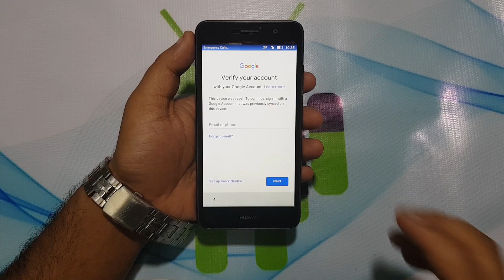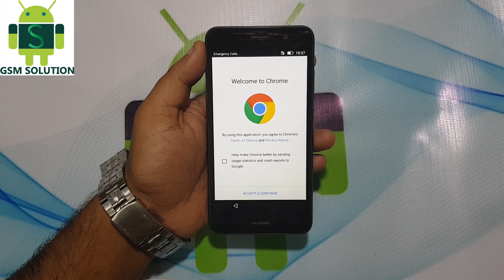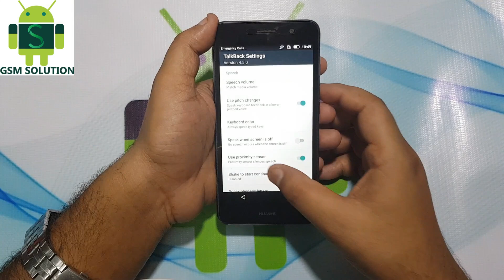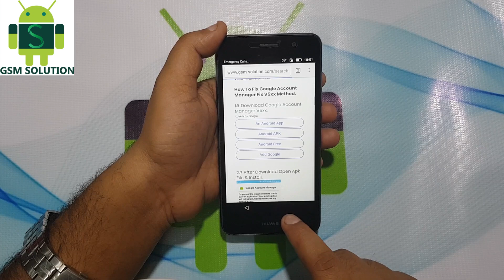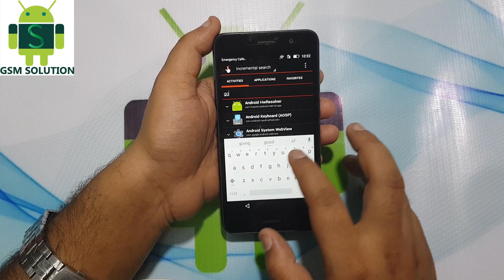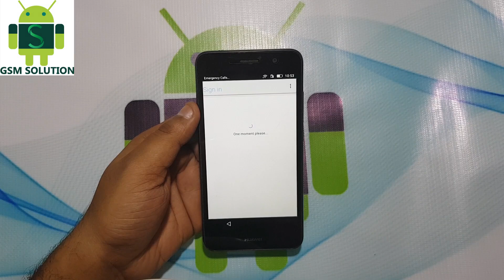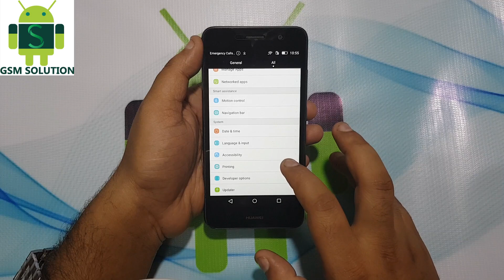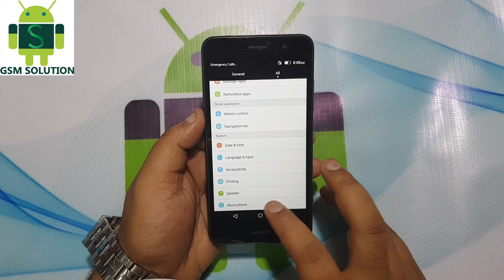Bypass Huweai TIT-AL00 Google Account/FRP Lock